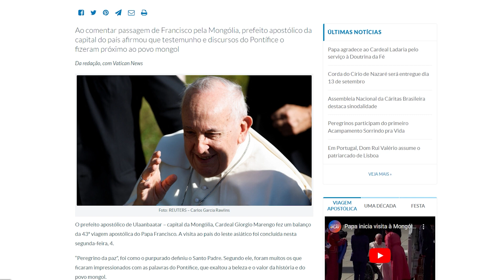Boletim de Notícias da Tarde - 05/09/2023